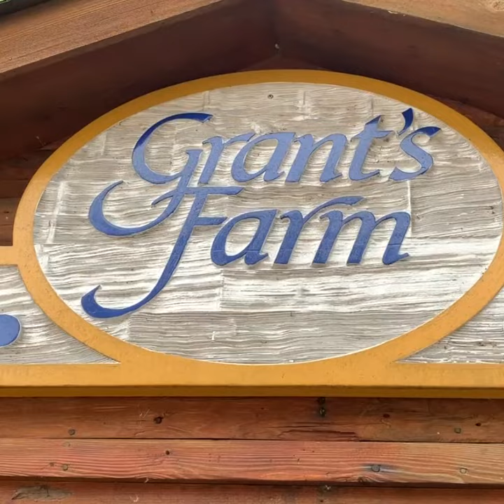Grant's Farm St. Louis, The short Version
Grant's Farm is a historic farm, and long-standing landmark in Grantwood Village, Missouri, built by Ulysses S. Grant on land given to him and his wife by his father in law Frederick Fayette Dent shortly after they became married in 1848.